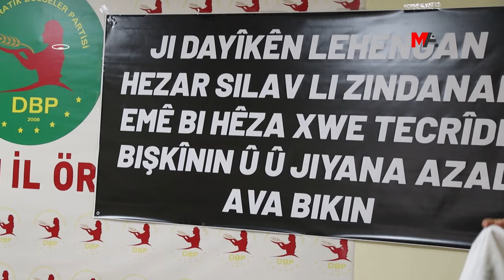ADALET NÖBETİ’NE KATILANLAR: TECRİT KALKANA KADAR MÜCADELEYE DEVAM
PKK Lideri Abdullah Öcalan’ın fiziki özgürlüğü talebiyle tutulan Adalet Nöbeti eylemlerine katılanlar, tecrit politikası son buluncaya kadar mücadelelerine devam edeceklerini dile getirdi